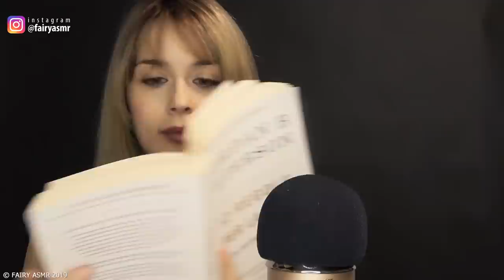ASMR ARTIST ANTIPATICA ROMANACCIA torna a portare CULTURA!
Volevi addormentarti? Ma guarda un po chi è tornata! l'asmr artist più antipatica di Youtube è di nuovo online per allietarti con la sua voce soave. Forse dovrai sforzarti di non ascoltare ciò che dice, però, per riuscire a rilassarti completamente. Eh sì perché questa signorina che aspira a fare l'influencer non padroneggia bene l'italiano e la cultura non sa neanche cosa sia (eppure oggi tenta di portarne un po' consigliandoti un libro piuttosto impegnativo!). L'hai capito: questo è un ROLEPLAY ASMR ANTIPATICO, a metà tra l'intrattenimento e il relax, per strapparti un sorriso e tenerti compagnia: indossa le cuffie!

e durante l'acquisto digita il codice ELFETTI per ottenere il 15% di sconto!

Vuoi dormire ascoltando l'asmr comodamente in cuffia? acquista un paio di SleepPhones